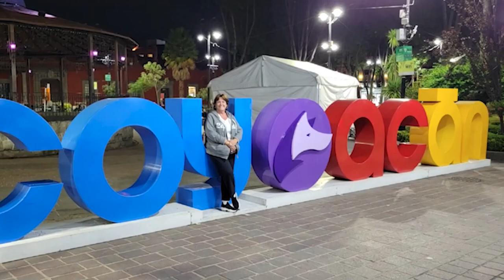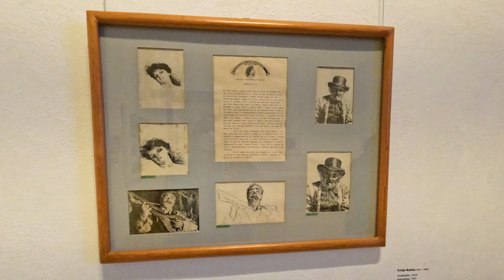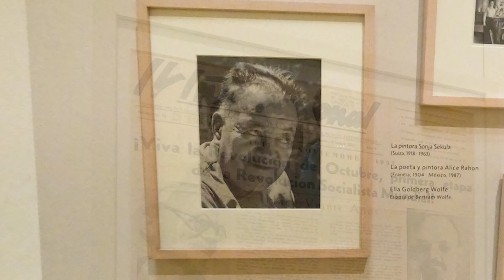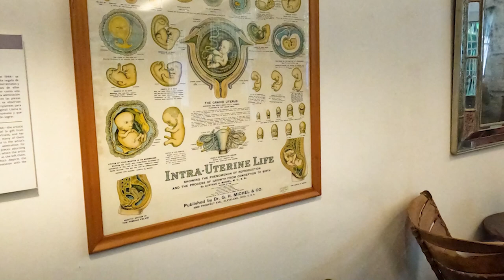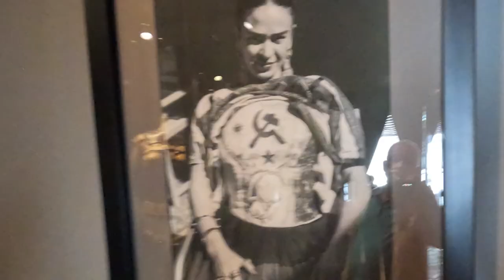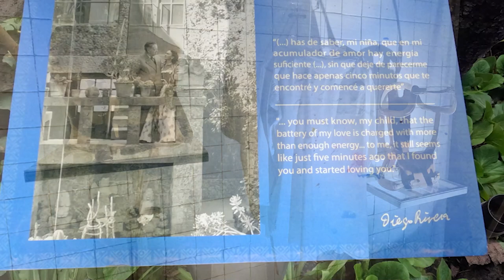Techniques de peinture Q/R avec Linda et René Milone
Questions du jour :
J'aime bien les énigmes et justement j'aimerais vous en poser une,
connaissez-vous un peintre américain du nom de Ceifton ou Clifton
(la signature est difficile à lire). Il serait venu en France où il a peint
quelques tableaux du côté de Honfleur en Normandie.

Ai-je loupé l'annonce du prochain ou il n'y aura pas de stage cet été ?

Pouvez-vous me dire comment faire un médium et vernis MAT et non brillant, comme indiqué ici par vous :les médiums fluides : comme leurs noms l’indiquent, ils augmentent la fluidité de la peinture ainsi que la transparence. Ils peuvent être mats ou brillants ; les vernis : eux aussi peuvent être mats ou brillants. Ils servent à protéger votre travail et augmentent son temps

Une question Svp René je me suis inscrite aux formations peindre comme les grands maitres et peindre en plein air et là j’ai envie un peu de passer de peindre en plein air au peindre comme les grands peintres, mais je ne peux pas. Merci de me faire m’informer comment faire. Merci

je vais faire un tableau style abstraction géométrique (guitare dans les tons bleus avec comme fond différentes couleurs (formes géométriques ))pour ce fond dois-je respecter les couleurs complémentaires ou non.

Bonjour j’ai mis du vernis sur mon tableau en toile acrylique et de ce fait il paraît plus blanc. Comment pourrait-on enlever ce vernis sans abîmer le tableau ?

je veux encadrer une toile ex 40x50 avec un cadre américain faut-il prendre la même dimension ou plus grand

Moi j’aimerais savoir si je suis inscrite et abonnée a vôtres groupe Facebook. Car j’aimerais envoyer des photos pour avoir des réflexions de d’autres élève.

je m’interroge quand je peins avec de Galkyd es ce que je dois attendre quand jai terminer ma toile ? Es ce que je peux mettre mon vernie a retoucher ?

Bonjour, nouvelle Linda sur tous les plans bien affirmés. René avez-vous encore le droit de vous exprimer ? Avant Linda ne pouvait pas en placer

J'ai vu toutes les vidéos de votre chaîne YOUTUBE. Je n'avais pas souvenir d'une vidéo dédiée au dessin 3D. Je viens de vérifier et je ne trouve pas. Je n'arrive pas à appliquer que ce soit avec vos conseils et les conseils des autres internautes. Tout le monde donne l'exemple d'une fissure dans un mur mais je n'arrive pas à mettre en pratique pour un corps humain. Si je n'arrive pas à appliquer, c'est que je ne comprends pas. Je fonctionne malheureusement comme çà.

J'ai bien compris votre cours mais je ne comprends pas comment préparer le tableau pour peindre

J’ai acheté les tubes de peinture à l'huile de la marque Master art, suis-je obligé d'acheter un produit spécifique pour nettoyer les pinceaux ? Si oui je vais changer pour de l'acrylique.